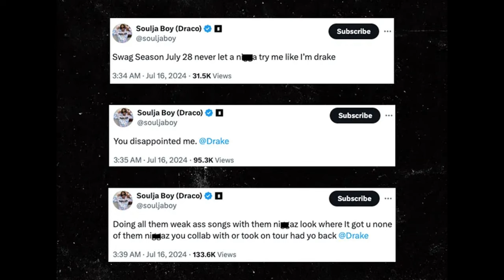Drake Soulja Boy Beef Explained: Limp Bizkit's Toronto Concert Incident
In this video, I'm going to show you the latest drama between Drake and Soulja Boy, including the unexpected incident at the Limp Bizkit concert in Toronto. Discover what caused the tension between these two stars and how it all unfolded during the event.

In the video, we'll cover the Limp Bizkit Toronto concert boos for Drake, Soulja Boy's reaction to the new Drake and Lil Yachty song, and the overall fallout from the beef. Get a detailed look at the event and what's really happening between these celebrities.

Want to stay updated on the latest celebrity feuds and music industry news?